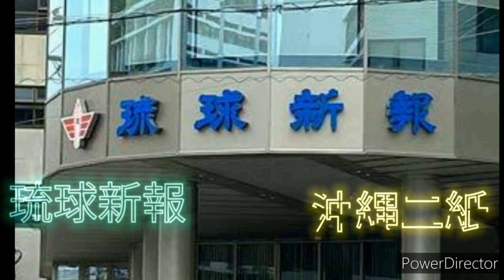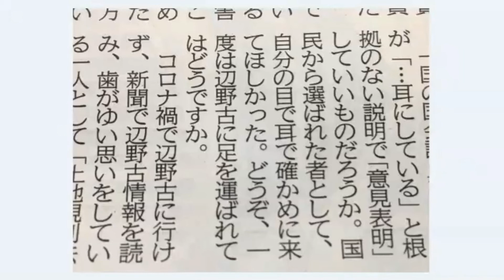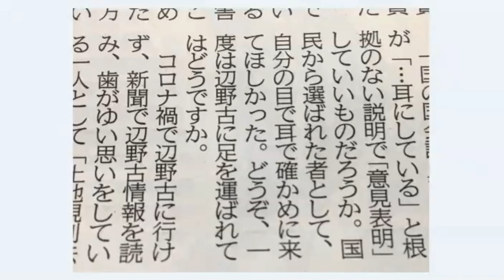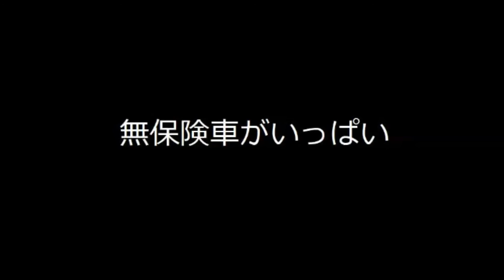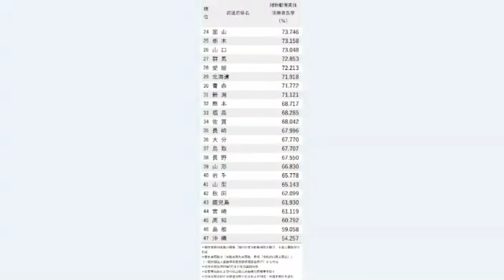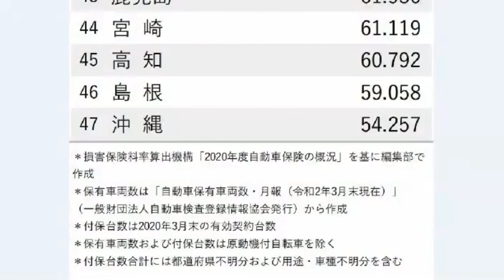都合の悪いことは見えない？ ボギー大佐の言いたい放題 2021年06月09日 21時頃 放送分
2021年06月09日(水)21時放送の ボギーチャンネル です。

本日の放送は、都合の悪いことは見えない？言わない？聞こえない？、沖縄の残念な件数についてです。詳細は動画をご覧ください。ＭＣ

2017年以前の動画はこちらの旧チャンネルです。